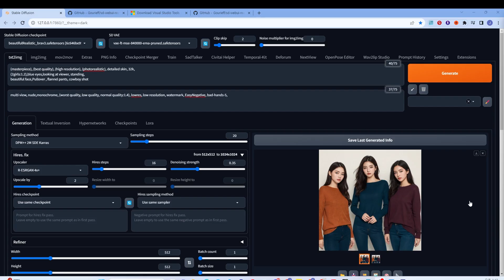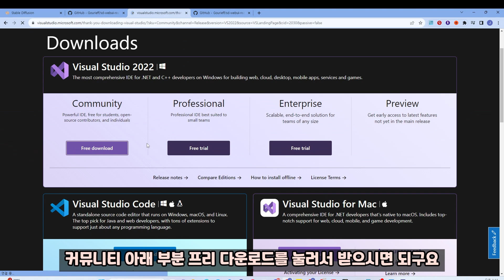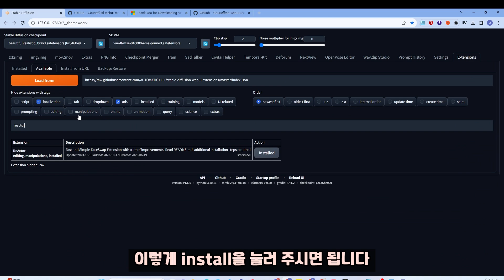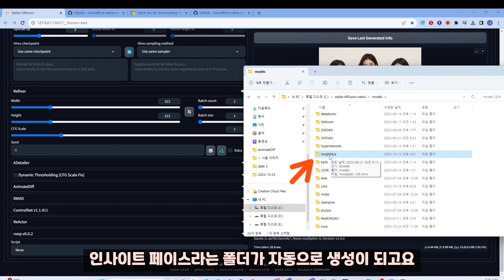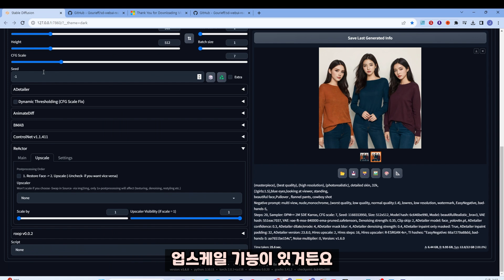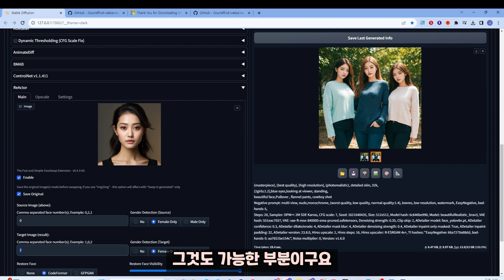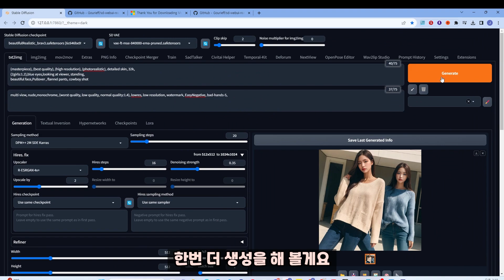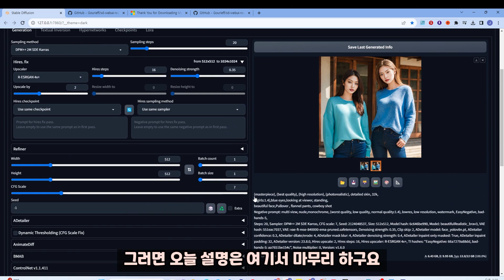쉽고 빠르고 더 강력해진 Face Swap Tool : New ReActor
기존 roop를 활용하고 싶은데 잘 안되었던 분들은 이 프로그램을 받아서 활용해 보시면 되겠습니다^^
 webui 1.6에서 사용해주시기 바랍니다.

Thanks.

설치 오류 관련해서는 제가 많은 도움을 못드리나 궁금한 점 있으면 댓글로 주세요 :)